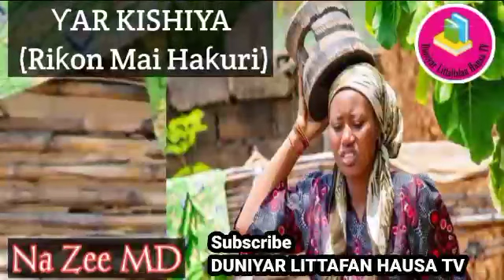YAR KISHIYA Part 1